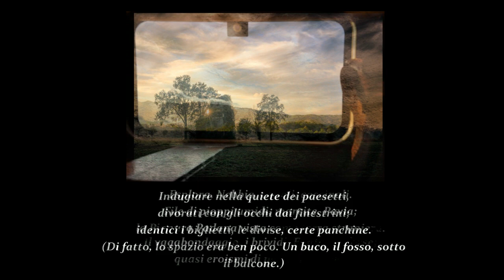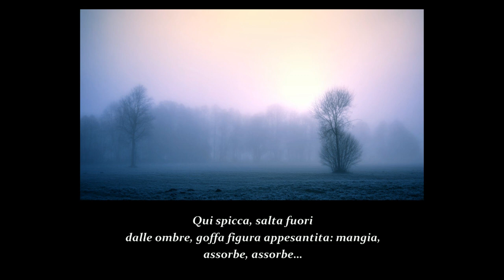INDUGIARE.. - Maurizio Cucchi - POETRY IN MUSIC PROJECT IN PROGRESS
POETRY IN MUSIC PROJECT IN PROGRESS

Una rilettura in musica e canzone di testi poetici , un percorso di condivisione: liriche di singolare intensità e talvolta poco note, una forma espressiva altra, un differente linguaggio attraverso l'emozione musicale e vocale.

INDUGIARE..

Liriche di  Maurizio Cucchi - da Il disperso, (Guanda 1994)

Musica e voce di Carlo Zarinelli